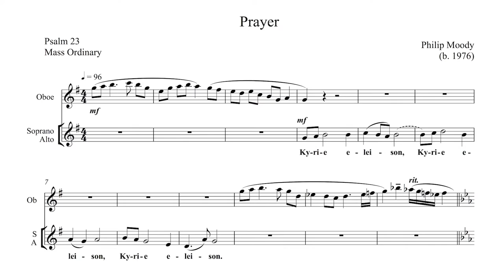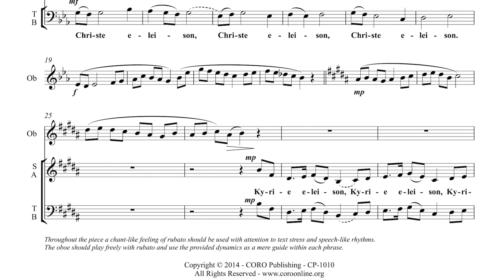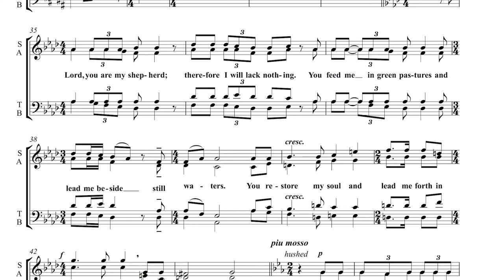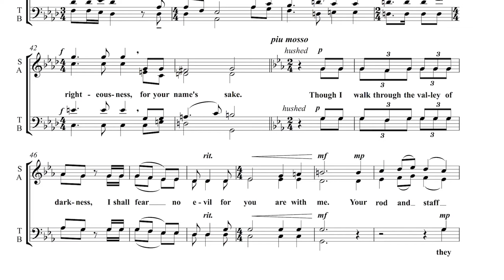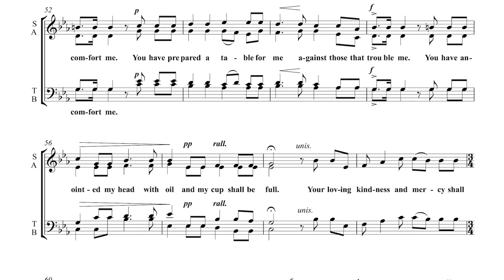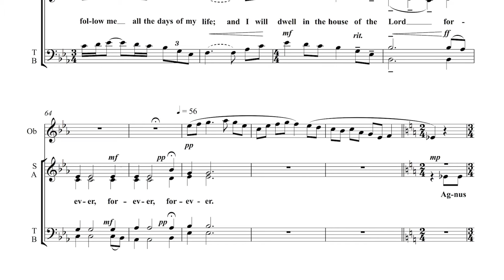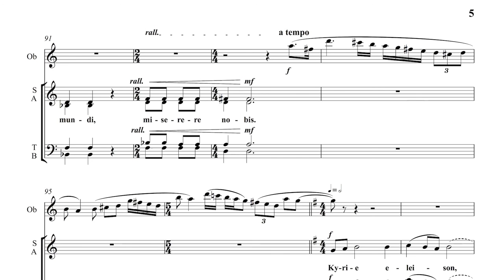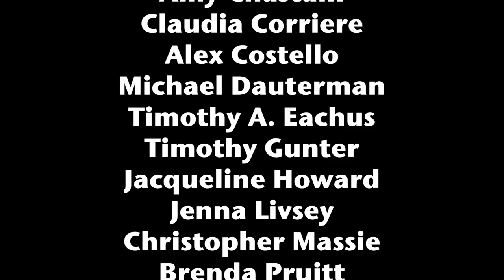CORO Vocal Artists present "Prayer" by Philip Moody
Watch the score and hear the music in our "Behind the Music" series. The piece is available through CORO Publishing: